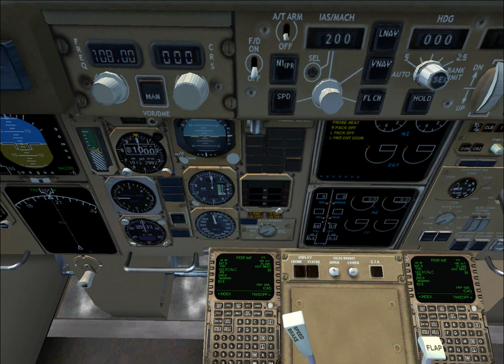Boeing 767-300 Take OFF SVO